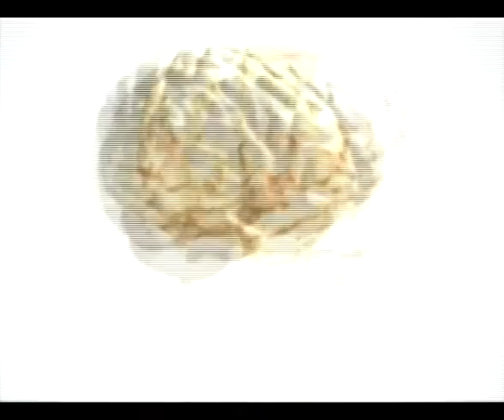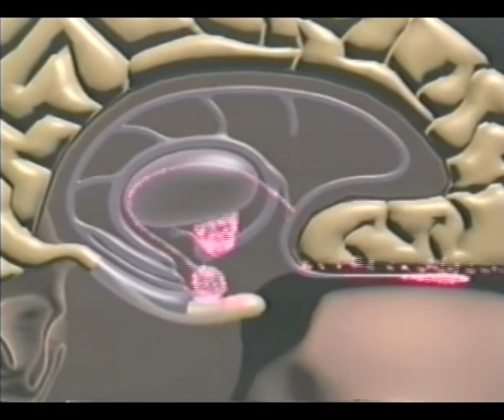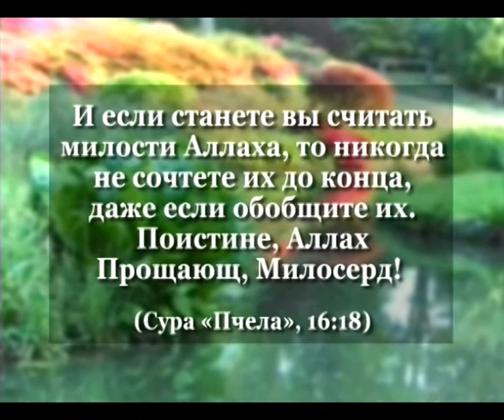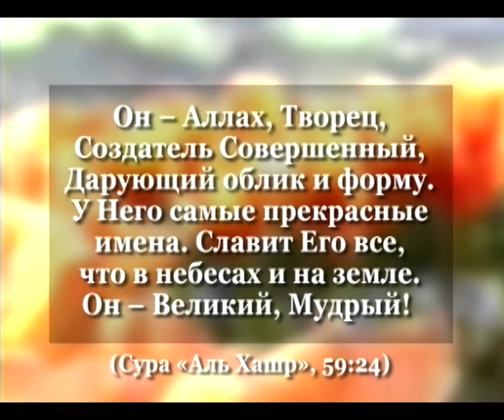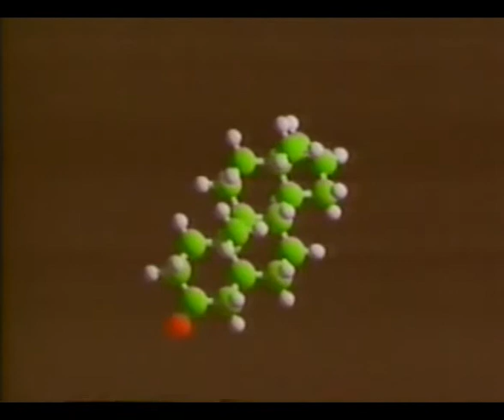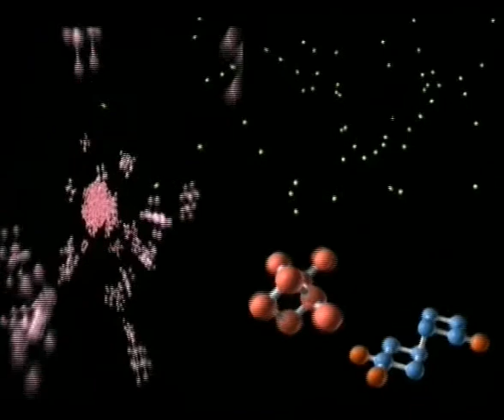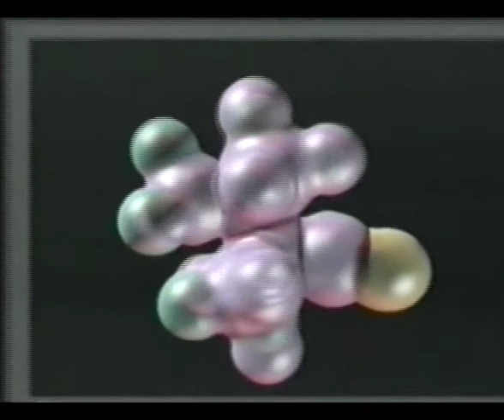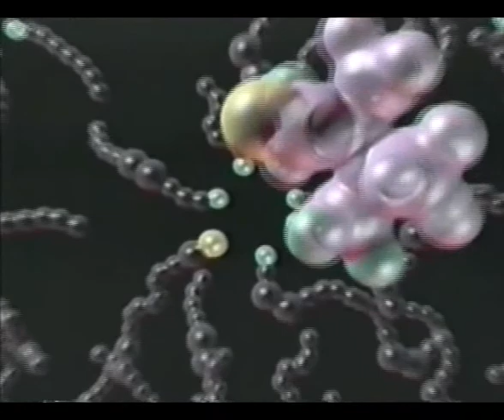Тайны мозга человека вкус и запах - 1/4